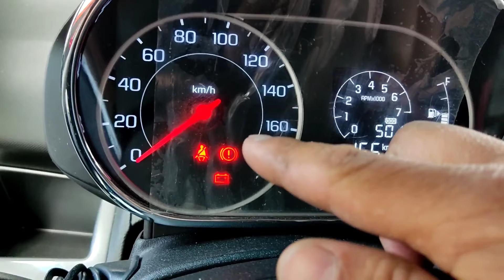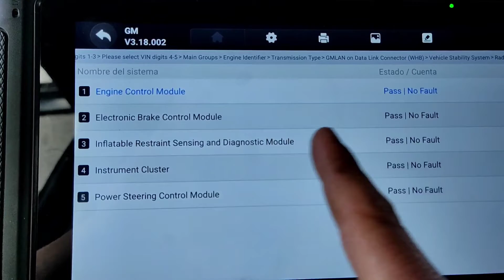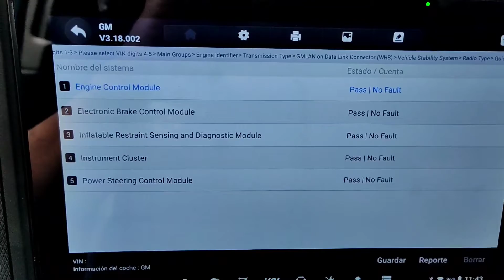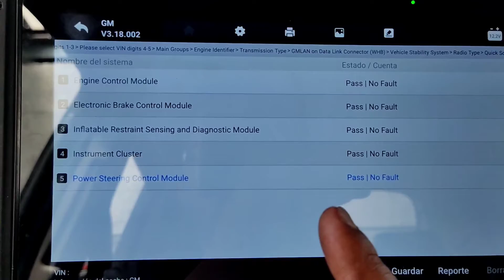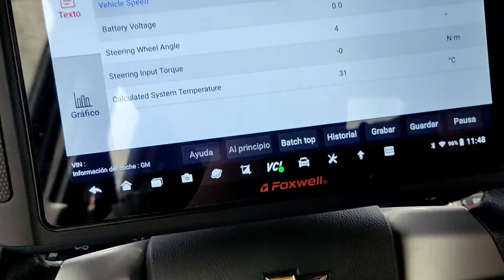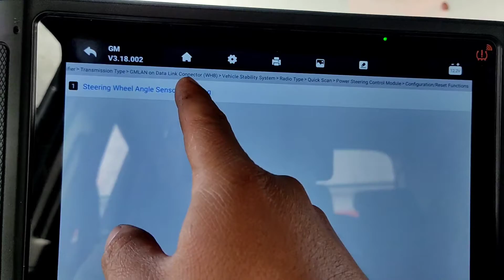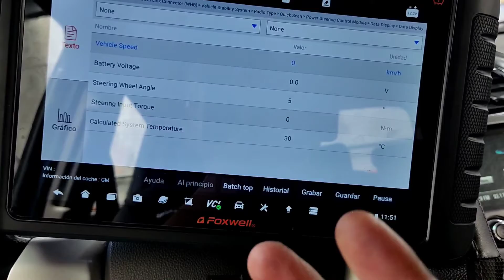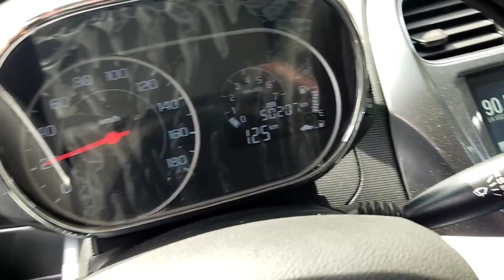Luz de DERRAPE encendida SPARK GT 🚗